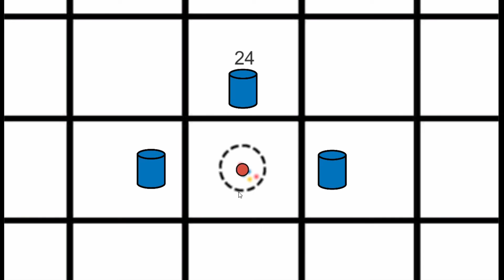'POP-MEMPHIS' Trailer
Trailer for 'POP-MEMPHIS', a physics game from lemonball. Not currently publicly playable, sorry